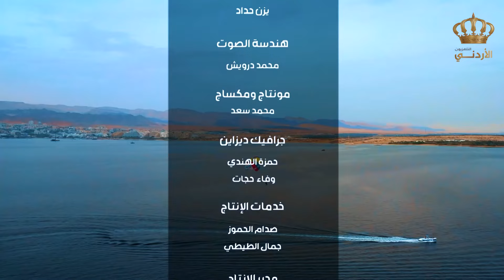مذاق وأجواء أم الجمال - المفرق | 5 رمضان 2023